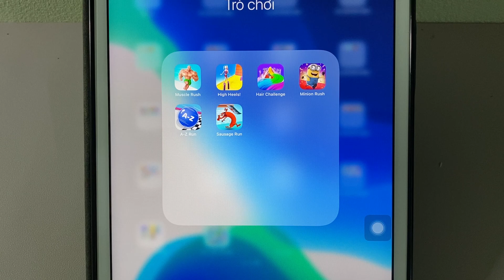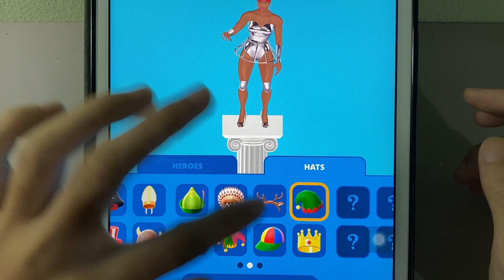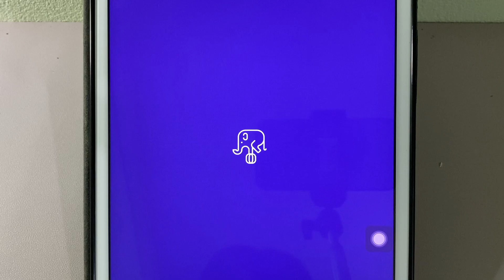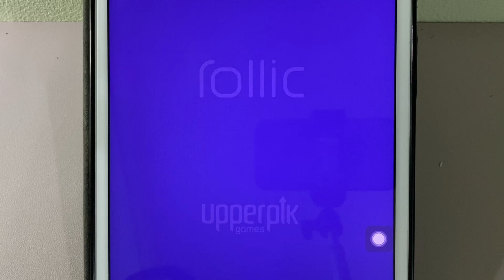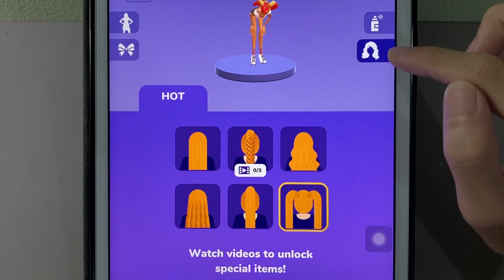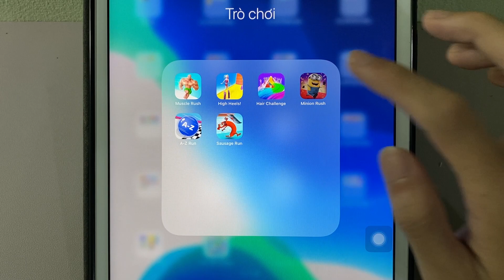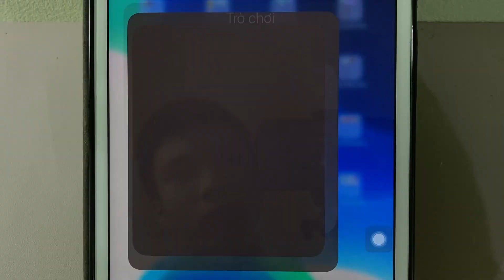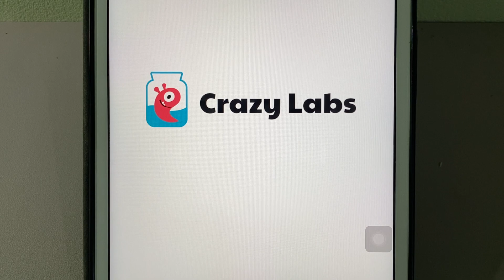Muscle Rush,High Heels,Hair Challenge,Minion Rush,A-Z Run,Sausage Run